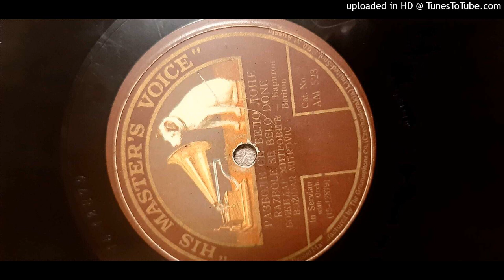Božidar Mitrović - Razbole se belo Done (1925.)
Serbian opera singer Božidar "Boža" Mitrović (Niš, 25. December 1894.-Belgrade, 18. February 1953.) sings "Razbole se belo Done" (Beautiful Done fell ill), which talks about a maiden who is very much in love with the handsome young doctor, so much in fact that she fakes being ill. Thus, the doctor is forced to attend to her, and, subsequently, touch her in various places (usually forehead) to determine what ails her.
The song is, of course, very humorous in nature, and is often performed even today. It was also notably performed by Mijat Mijatović (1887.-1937.)